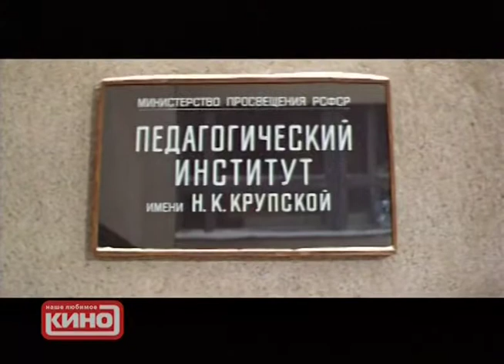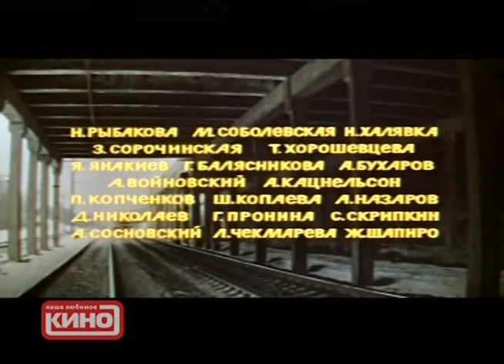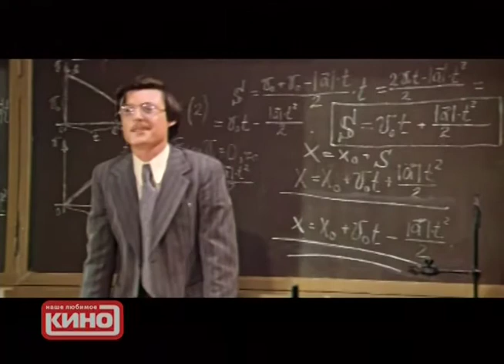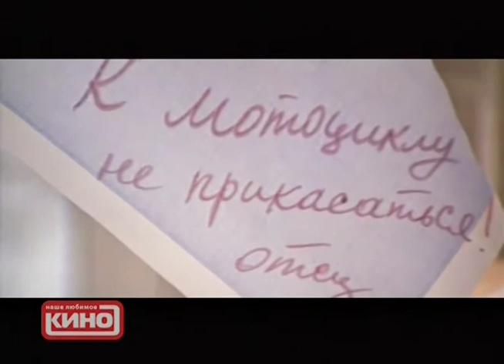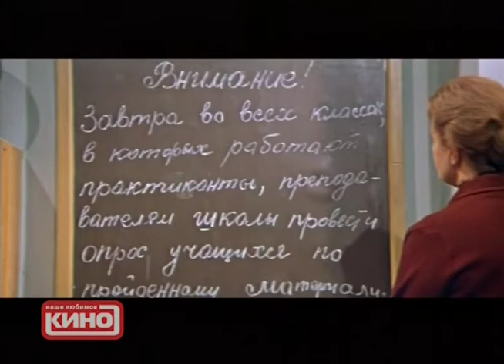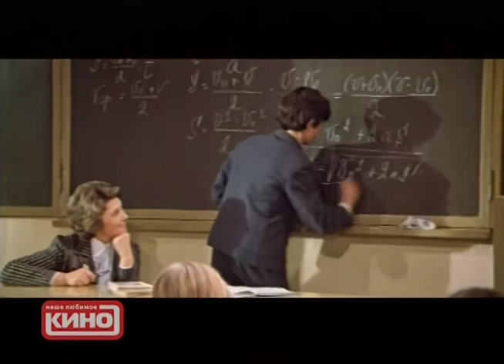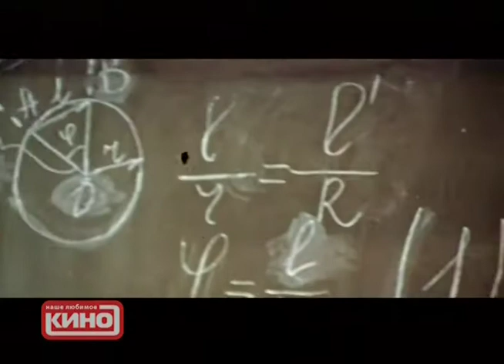х/ф "Это мы не проходили"